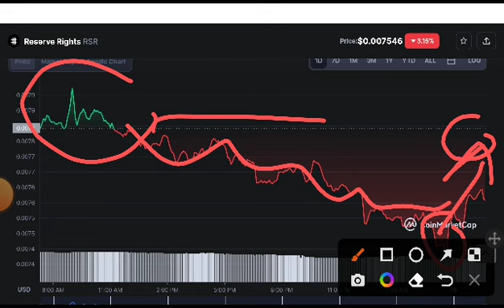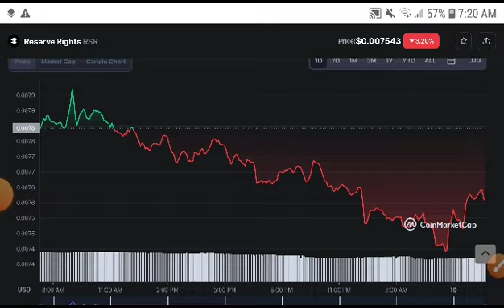RSR Today Updates! Reserve Rights Price Prediction! RSR News Today